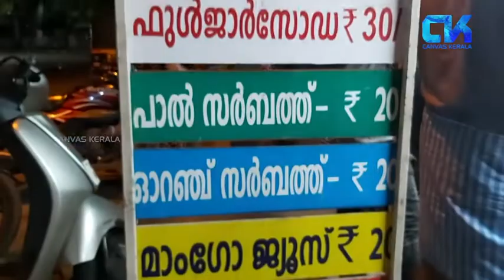FULLJAR SODA || TRENDING|| TRIVANDRUM